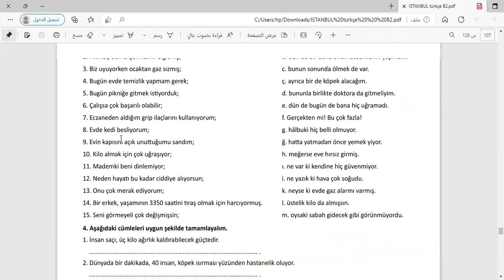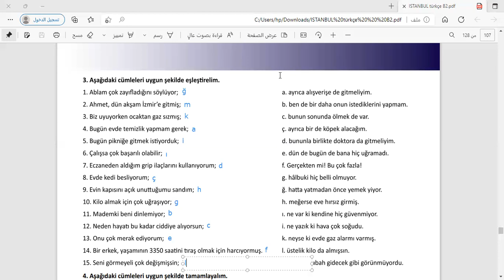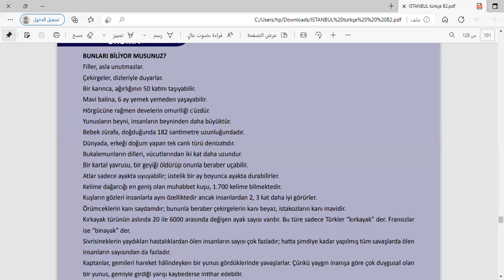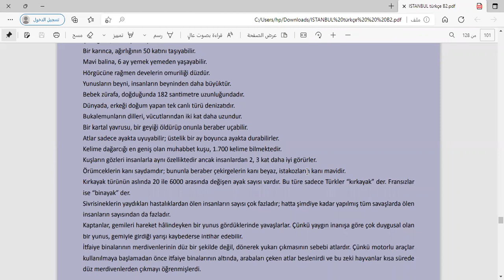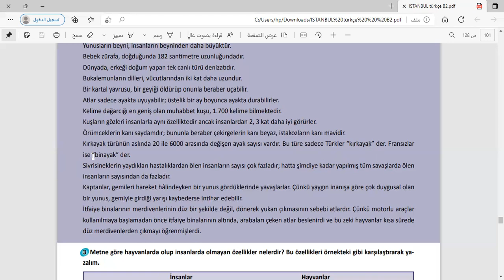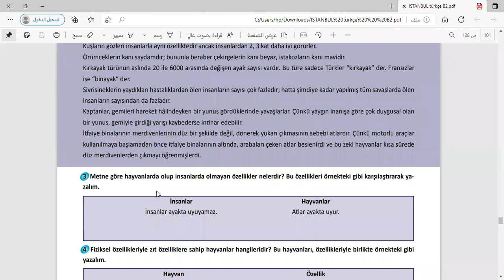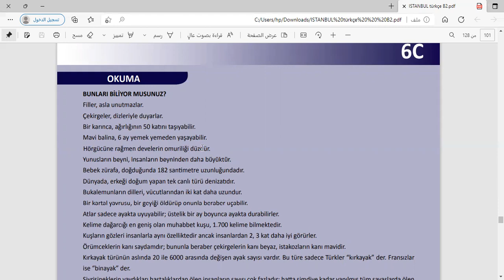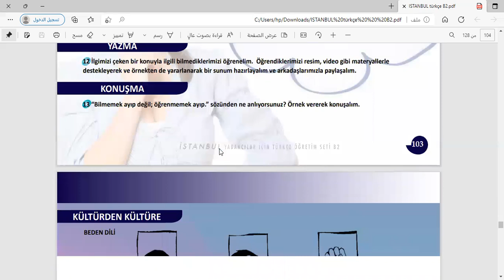tömer 24.video B2